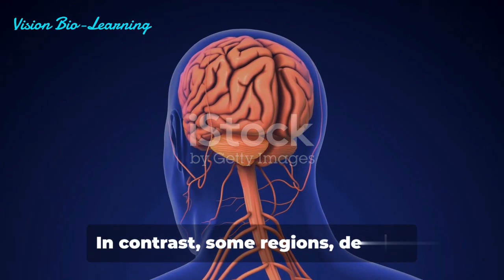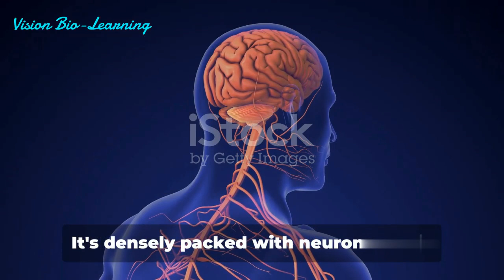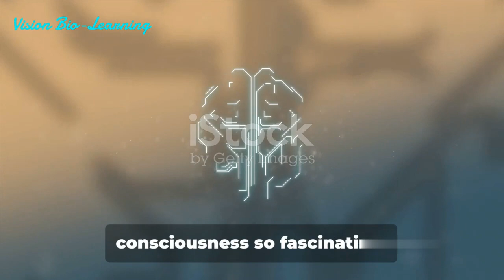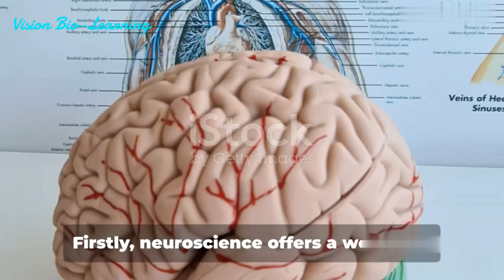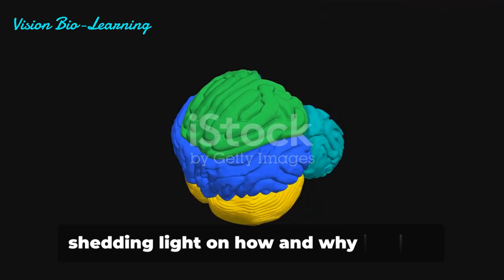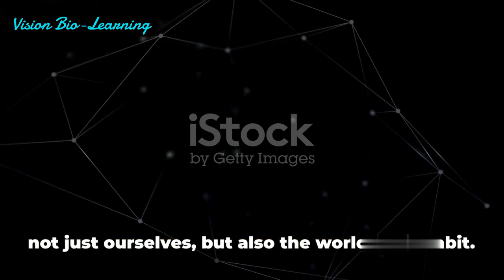Theory of Neuroscience Consciousness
In this thought-provoking video, we embark on a fascinating exploration of the deep connection between consciousness and neuroscience. Join us as we unravel the mysteries of the human mind and delve into the complexities of consciousness. From understanding the intricate workings of the brain to contemplating the nature of subjective experience, this video promises to leave you questioning the very essence of your existence. Unlock the secrets of the mind and deepen your understanding of consciousness.